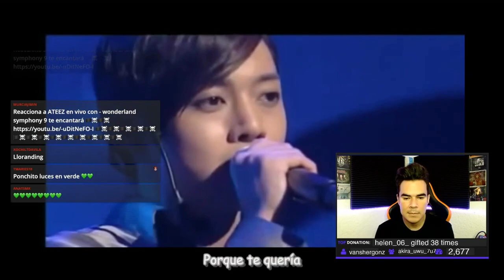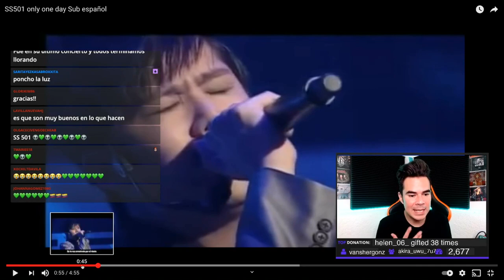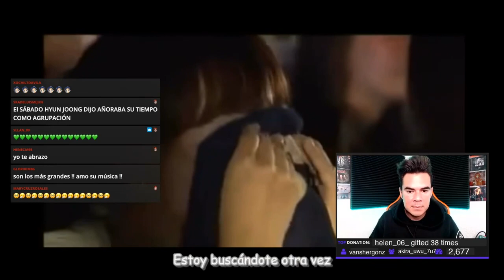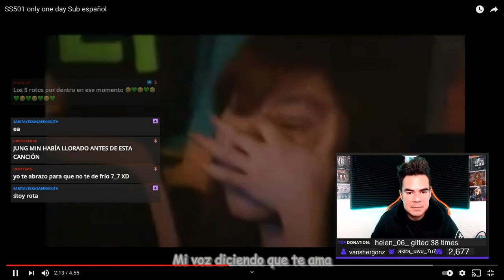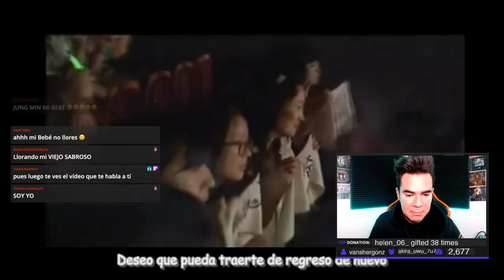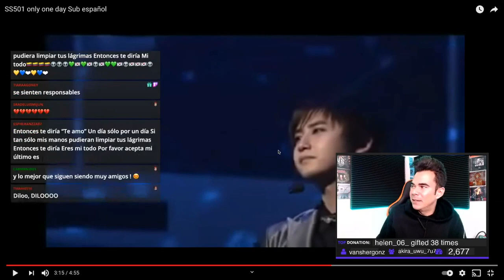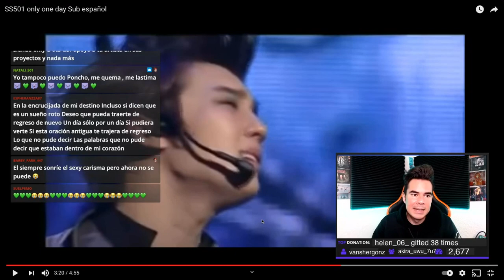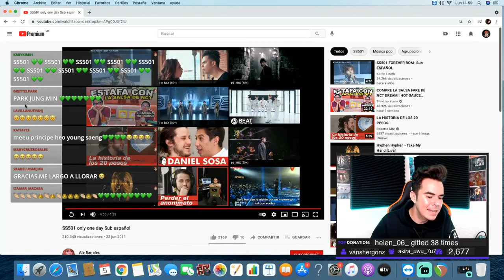Ponchó Yezka - Reacción a “Only One Day” de SS501